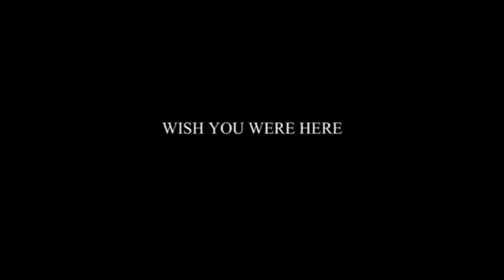Greyhound Original Spring / Summer 2011 " Wish you were here, Wish we were there "